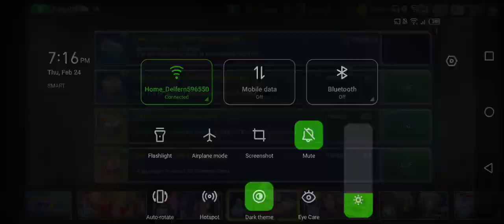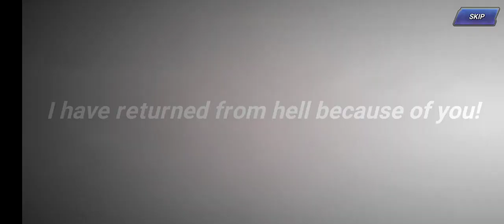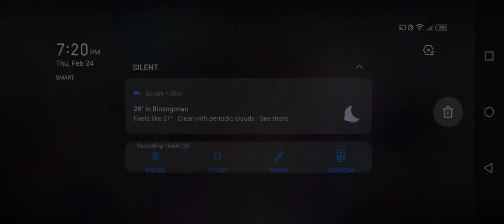King of fighters All Star - My Main Acc BS Vol.1 floor [Clear]🎬🎬🎬|Jamestutorialtv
King of fighters All Star - Mission Clear floor 1 to 50 free bs battle card & bs character.

This is My Another YouTube Channel,,Kung sakaling may mangyari sa Main Channel ko.

Jamestutorialtv